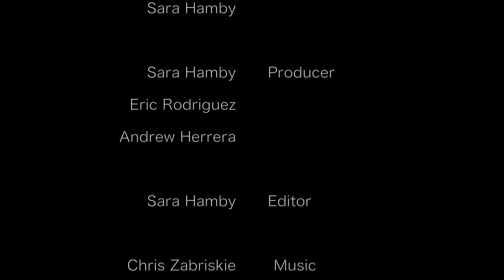Rogue Studios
13th Annual 24-Hour Video Race
Presented by the Video Association of Dallas
 Angelika Film Center at Mockingbird Station in Dallas

Race Elements 2014

Theme of a dream

A shot of a bridge

The line "Call your mother"

Include a flashlight , but not the one on your phone